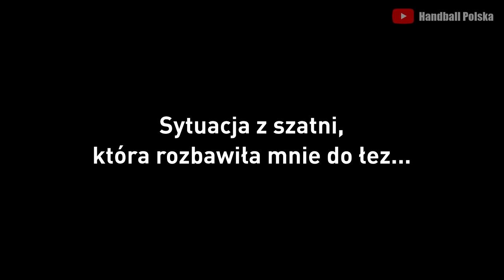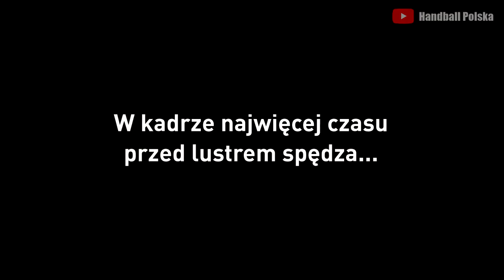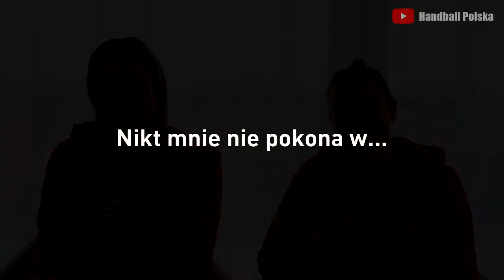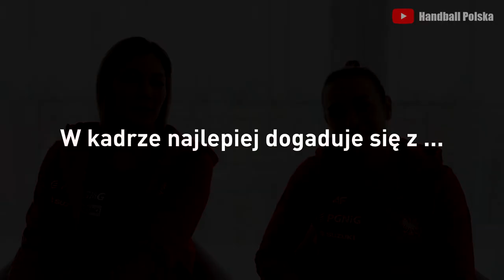Joanna Szarawaga i Aneta Łabuda w ankiecie Handball Polska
Joanna Szarawaga i Aneta Łabuda w ankiecie Handball Polska. Zobaczcie jak na nasze pytania odpowiadały nasze reprezentantki i poznajcie je z nieco innej strony :)